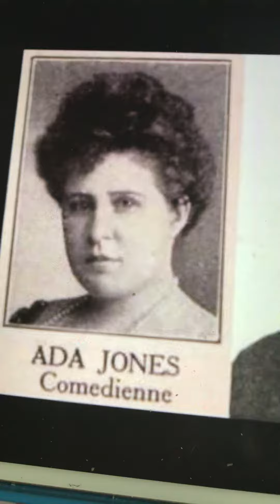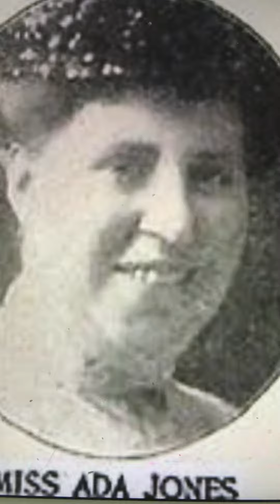My Carolina lady Ada Jones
This is the first solo recording by Ada Jones after she come back to recordings in 1905. Recorded 1905